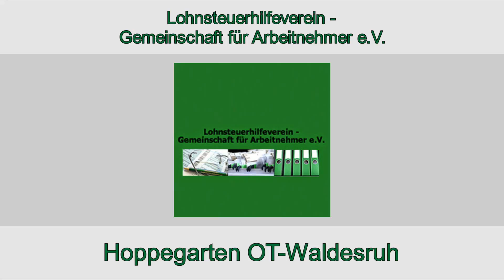Lohnsteuerhilfeverein - Gemeinschaft für Arbeitnehmer e.V. Hoppegarten OT Waldesruh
Wir vom Lohnsteuerhilfeverein - Gemeinschaft für Arbeitnehmer e.V. in Hoppegarten unterstützen Sie fachkundig und kompetent bei Ihren steuerlichen Angelegenheiten. Egal ob Steuererklährung, Jahresabschluss oder Steuerprüfung - unser zuverlässiges Team übernimmt die gesamte Kommunikation mit dem Finanzamt und steht Ihnen mit Rat und Tat zur Seite.

- Steuerberatung
- Steuererklärung
- Lohnsteuerberatung
- Einkommensprüfung
- Lohnsteuerjahresausgleich
- Steuererstattung

Kontaktieren Sie uns in Petershagen um individuell beraten zu werden oder besuchen Sie unsere Webseite um umfassende Informationen zu erhalten.

Köpenicker Allee 89
15366 Hoppegarten
OT-Waldesruh

Öffnungszeiten
Montag und Mittwoch
von 16:00 Uhr bis 19:00 Uhr

Bilder: 123rf,
Andriy Popov, ginasanders, Sergii Gnatiuk, ladimir voronin, langstrup, dphiman, bacho12345